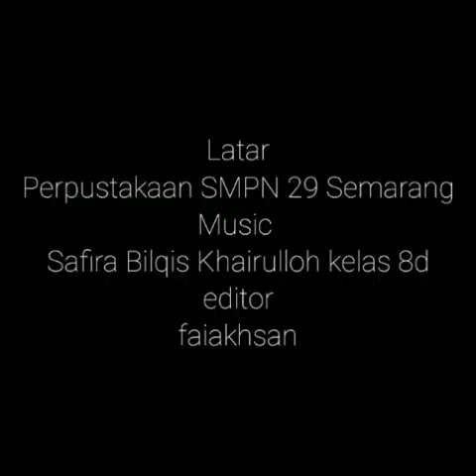Judul Puisi: "PELAJARAN MENGGAMBAR PELANGI"oleh: Augustia Rahma Damayantie, S.Pd. M.Pd dan Kawan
Festival_NB SMPN_29_Semarang, provinsi Jawa Tengah. Puisi tambahan: "CERITA PUTRI KECIL", oleh: Utami Panca Dewi, S. Pd